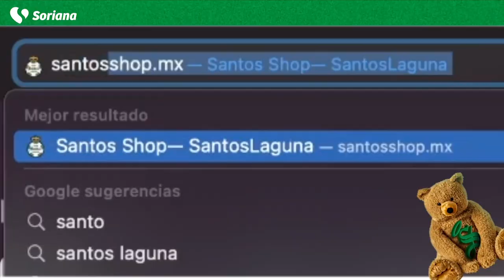ASÍ SE VIVIÓ EL GUERRETÓN 2023